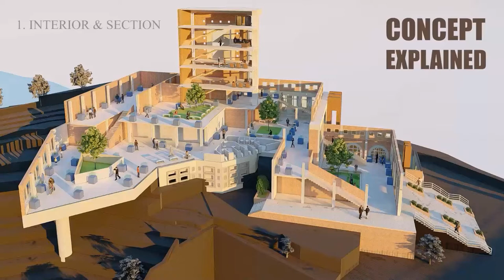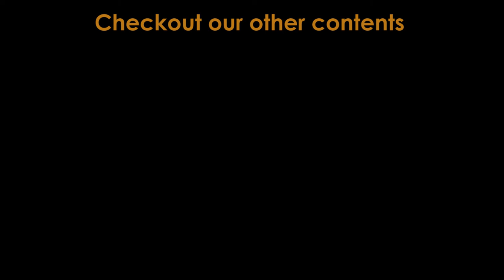Architectural Design Process || Museum Concept Animation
A simple schematic presentation / animation using sketchup, lumion, premiere pro etc to show architecture design process and concept development.